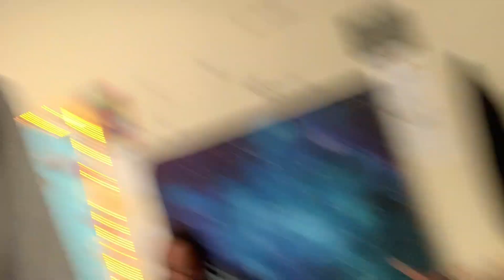Vlog Day #5(Funny Moments)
Sub To ​⁠@JaydoXO And ​⁠@lifeofspanky them my boys support them they grinding just like me we tryna make it out hope y’all enjoy the vid🖤🔝